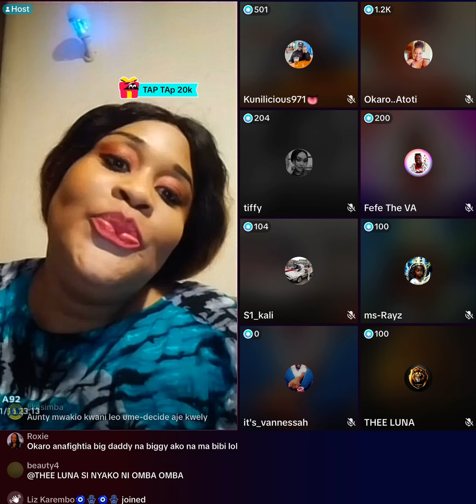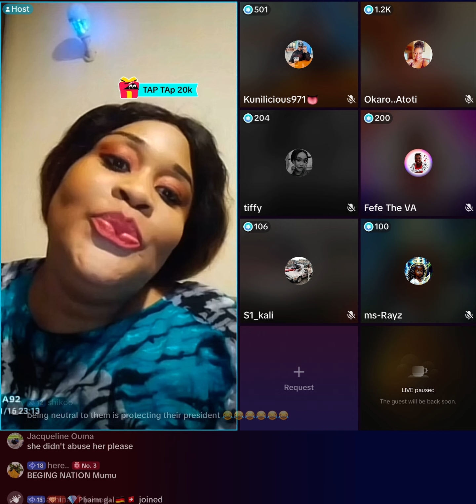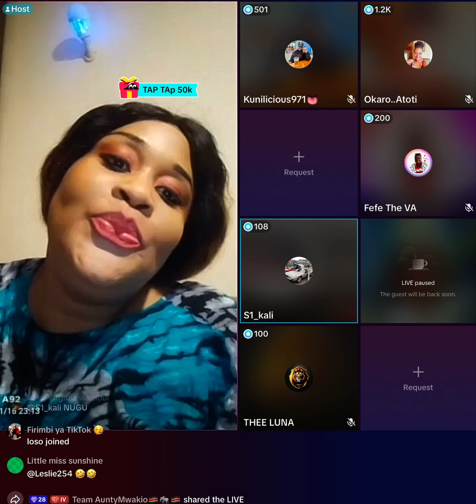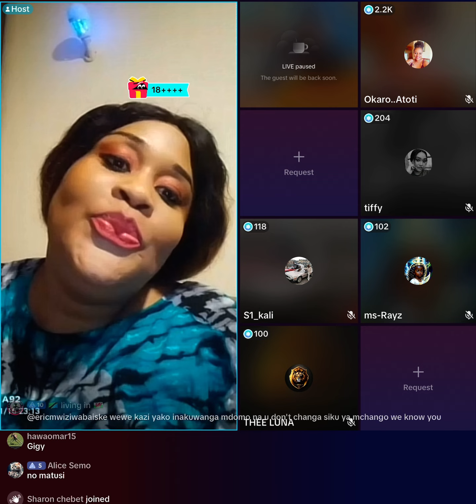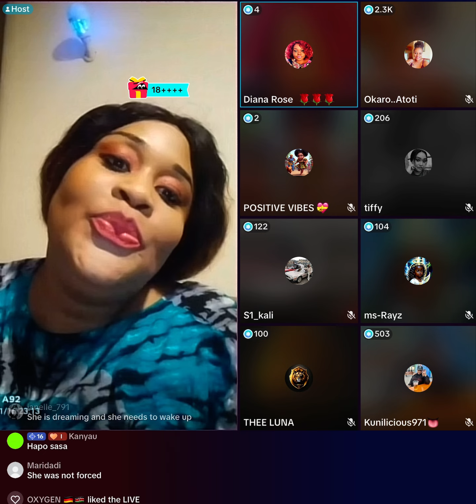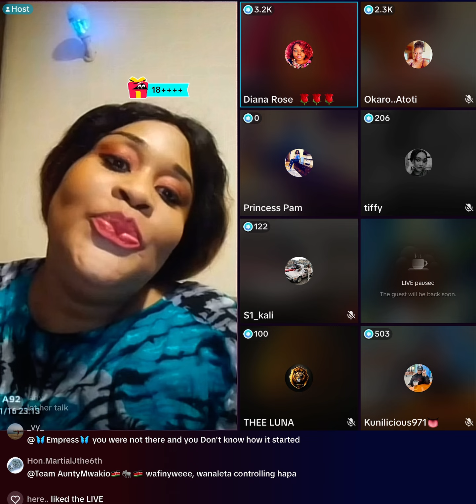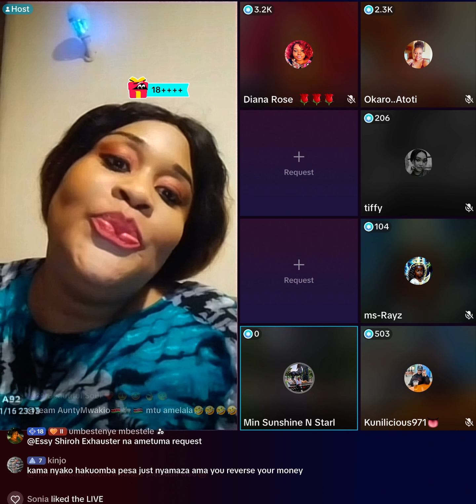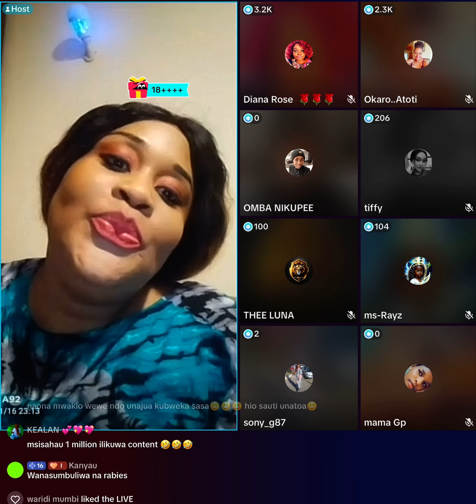Hii TikTok Iko na Mambo Mengi Sana